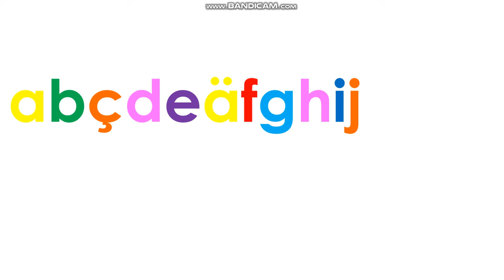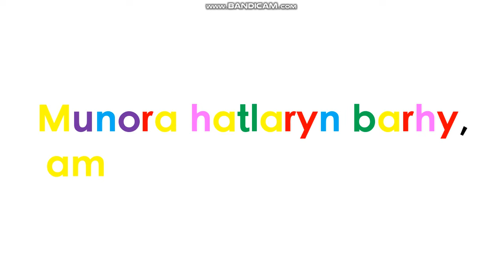Xara's Animation: Turkmen Alphabet Song/Türkmen Elipbiý Aýdymy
If I had a nickel for every time Cc was abused, I'd have 2 nickels. Which isn't a lot but it'll be weird if it happened twice, right?